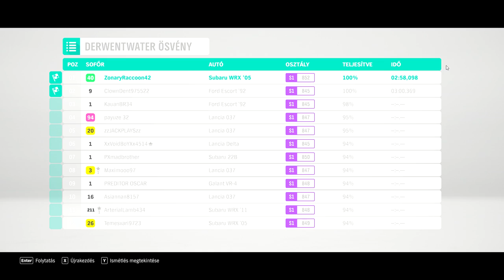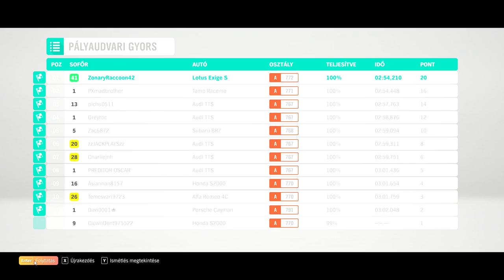Forza Horizon 4 Tuning és verseny [LAGGOS]